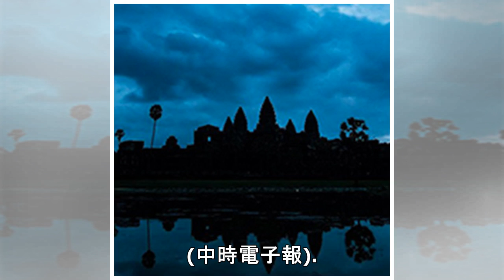準備好了！陸砸重金 6大殺器2019見真章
2018年12月23日 17:09 中時電子報 楊幼蘭 002艦海試 北京為了強軍，建立世界一流的軍隊，不惜血本，砸下重金，而2019年幾款能大大提升解放軍兵力的重器，明年可望完工，或甚至交付。 據《南華早報》（South China Morning Post）23日報導，解放軍第一艘自製航母，下一代戰略轟炸機與核潛艦明年都可望交出成績單。解放軍第一艘自製航母002艦解放軍的第一艘航母遼寧艦是2011年開始海試，隨後於2012年服役。而002艦2018年已進行3次海試，明年很可能服役。002艦已升級雷達系統，並整合指揮艦橋。尤其值得一提的，就是飛機庫已重新設計，能搭載32架，而不是26架殲-1...